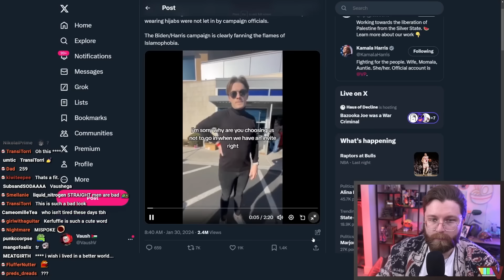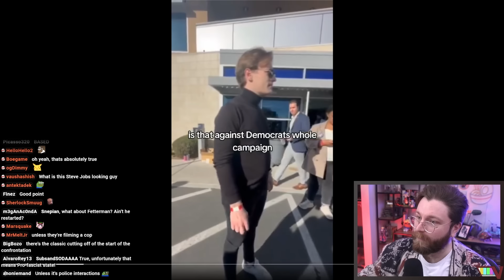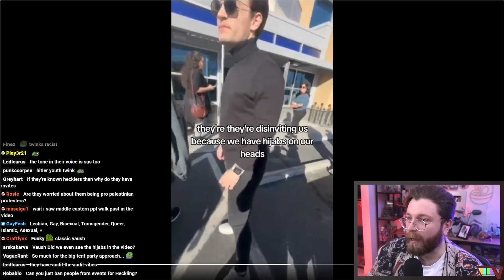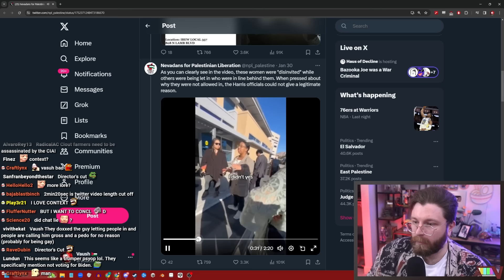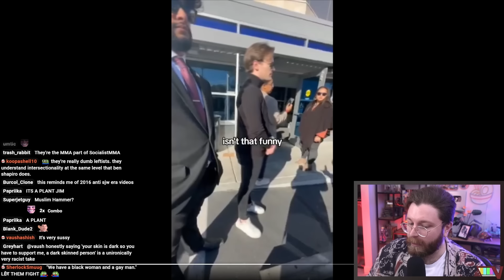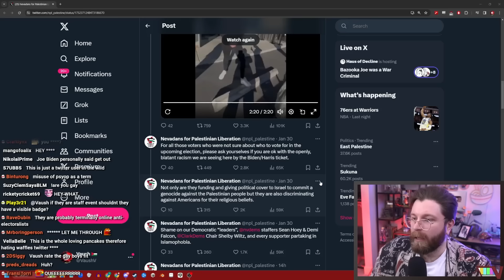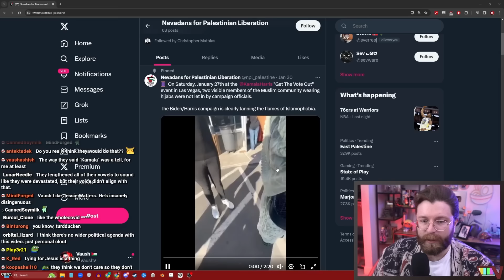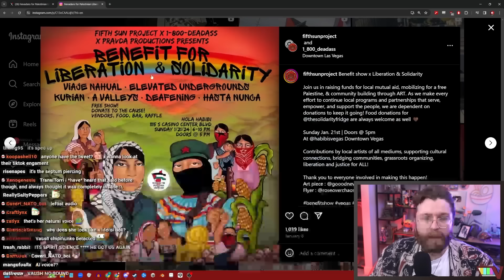Did This Kamala Harris Event Actually Refuse To Let Muslims In?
🌟 Other Socials 🌟